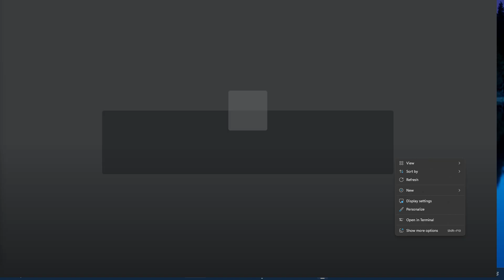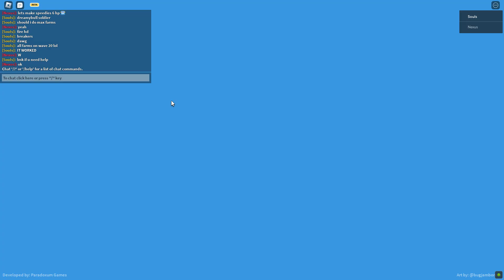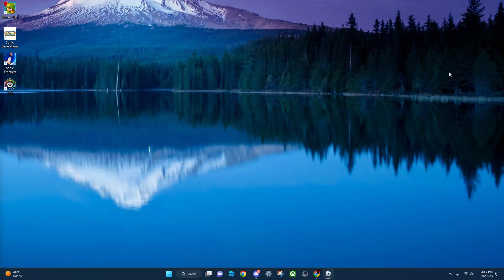WEIRDEST TDS GLITCH | CHANGE YOUR SKIN MID GAME | ROBLOX Tower Defense Simulator TDS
LINKS